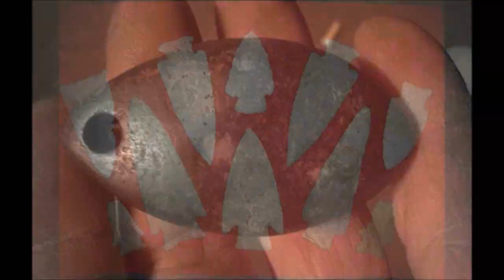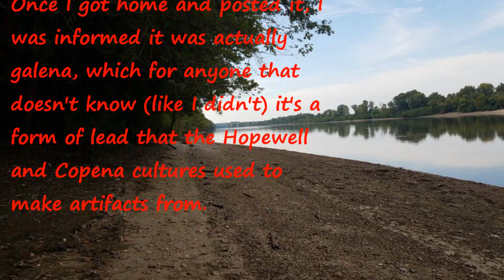Super Rare Galena Pendant Pike Co, IL Arrowhead Hunting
Wow, just wow. Didnt think Id be joining the galena club, but i guess I punched my ticket on this one. Hope you guys enjoy. Not sure if its a pendant or a baby gorget, but i know its already got a nice cozy spot in one of the frames. The small hole goes all the way through, but i was only able to get it cleaned out of one side. I could push the hole but its not worth the risk of damaging it so I decided to leave it be for now